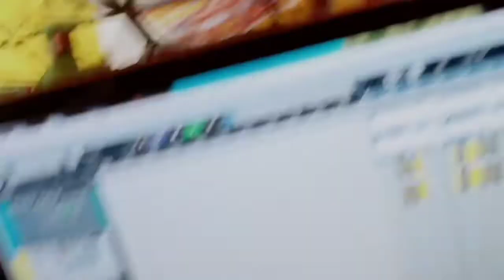सबसे दर्दनाक छठ माई ।। Mai deda godi mein lalanva ।। रोशन रवाना का दर्दनाक छठ माई गीत ।।